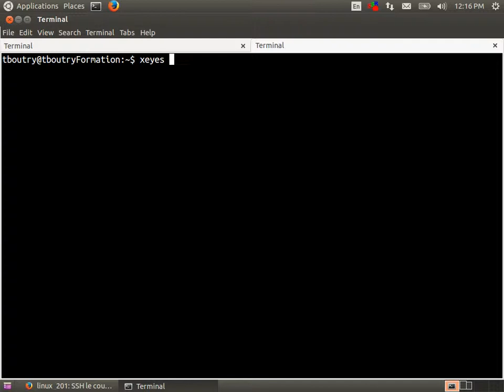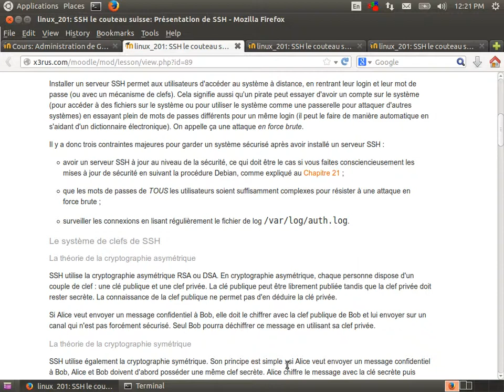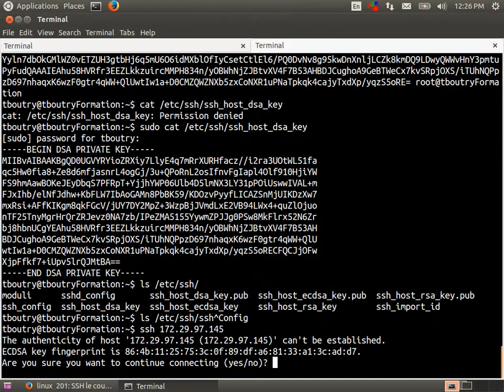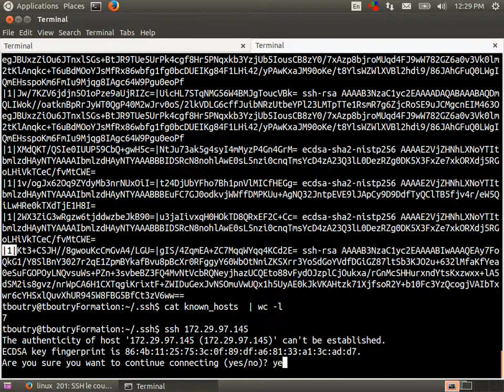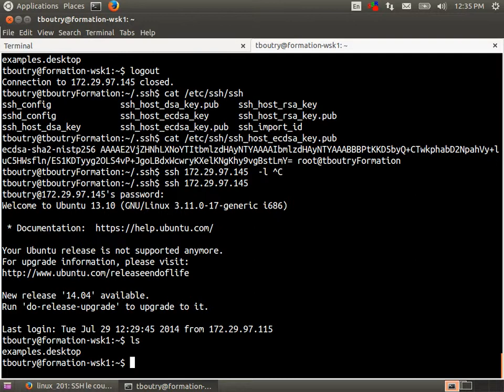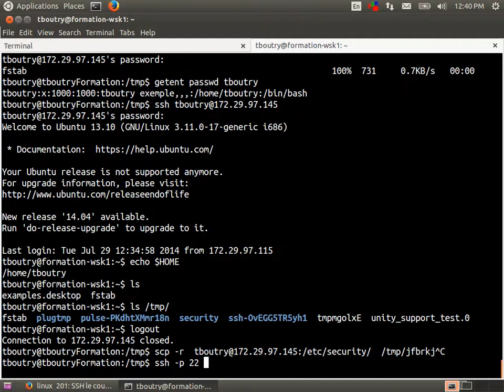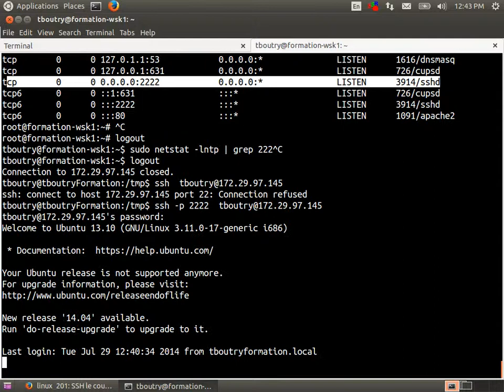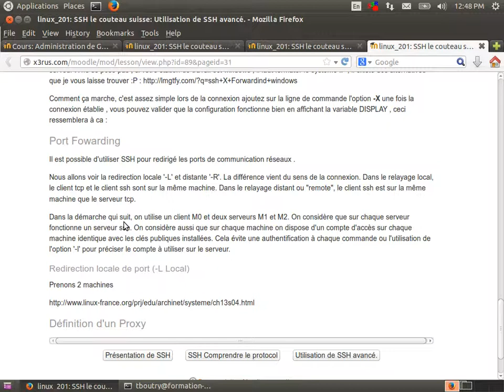Administration de GNU/Linux (Linux201 cours 15 - présentation ssh)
Contenu du cours :
* Présentation de SSH